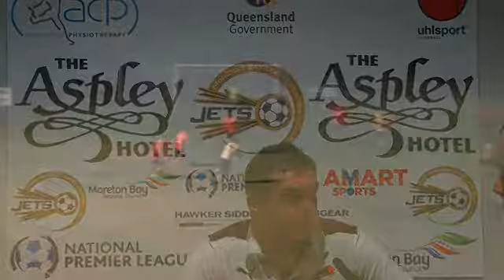NPL R3 2014 Highlghts and Press Conferences